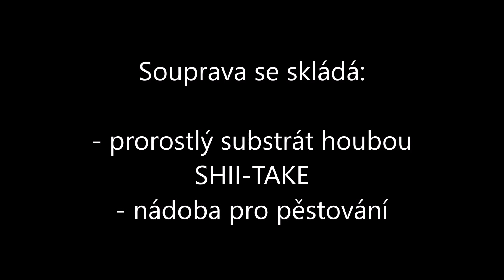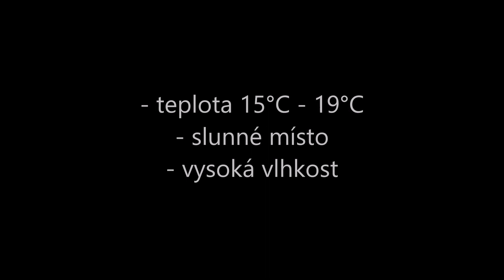Shii-Take souprava pro domácí pěstování EKOHOUBY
- Spepecialně přípravené podloží prorostlé podhobím Shii-Take